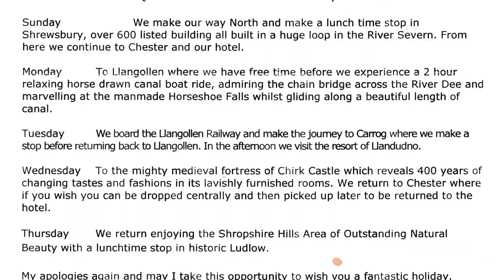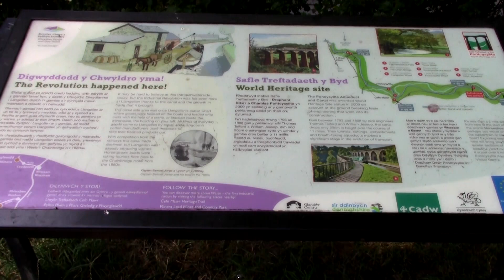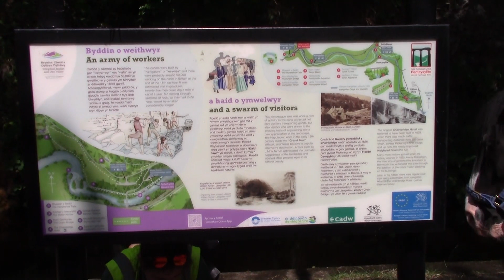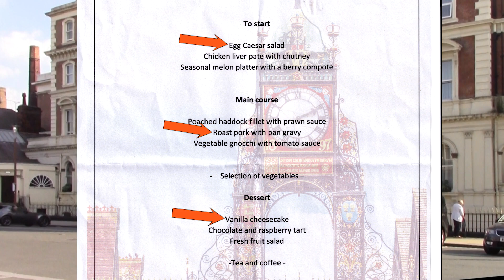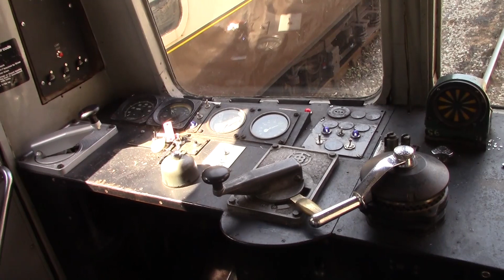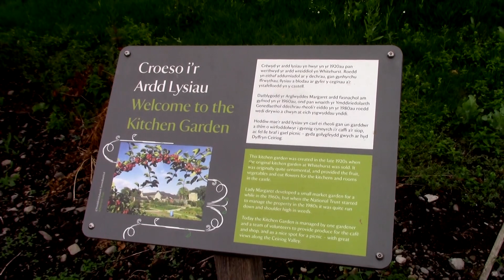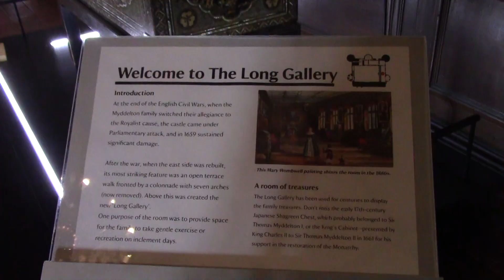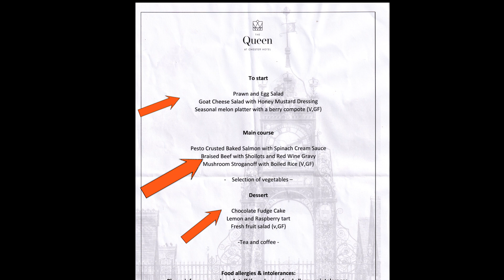CHESTER HOLIDAY 2022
My latest holiday based in Chester travelling to Llangollen